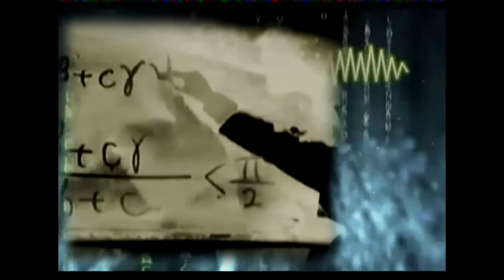People Who Are At Another Level - Most Amazing Skills And Talent !!!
See Below For More Details Links.

Prof.Petrik informed that industrial method for production of graphenes is patented in 56 countries, including the USA and countries of the European Union. The method enables to produce HRCM in industrial quantities under field conditions without necessity of special hardware. It was claimed that HRCM is a new substance of a certain class having no analogues in the world by physical, chemical, functional and economic characteristics as well as by ecological purity, versatility and variety of spheres of application.
Prof. Petrik highlighted that the following range of application of graphenes (HRCM Sorbent) have been developed and protected by the patent as under: 1.Water purification.2.Cleaning of water surfaces and grounds from hydrocarbons. 3.Purification of blood plasma. 4.Decontamination of toxic waste and destruction of chemical warfare agents. 5.Medical treatment of skin diseases. 6.Decontaminating bandages. 7.Localization and extinguishing of fires of toxic and combustible fluids. 8.Removal of polyaromatic hydrocarbons from tobacco smoke. 9.Decontamination of liquid radioactive waste. 10.Separation of hydrogen isotopes.  11.Air cleaning from viruses. 12.Production of decontaminating enter sorbent.